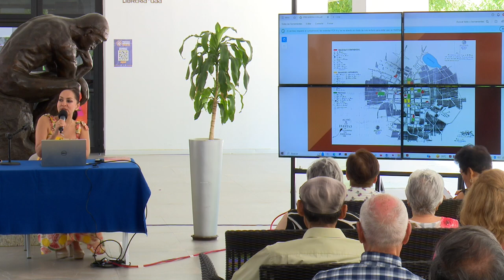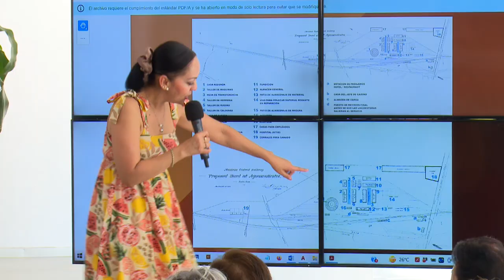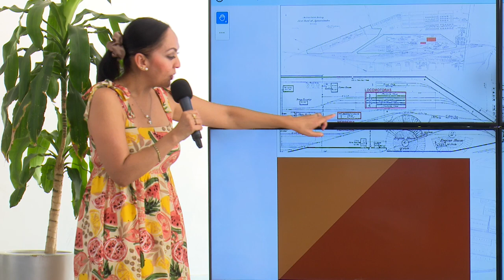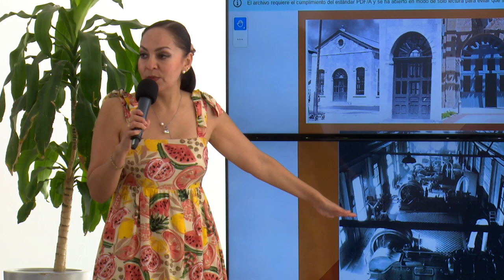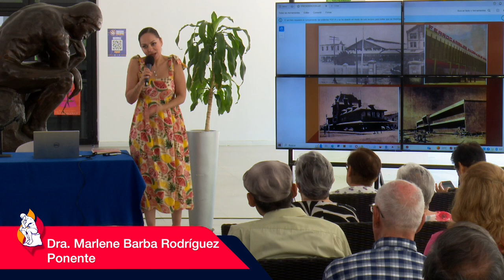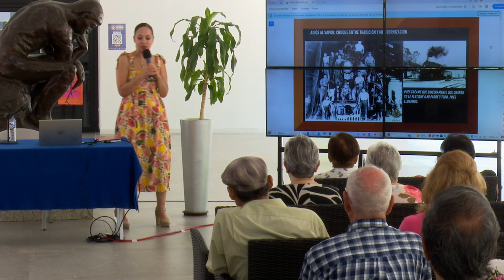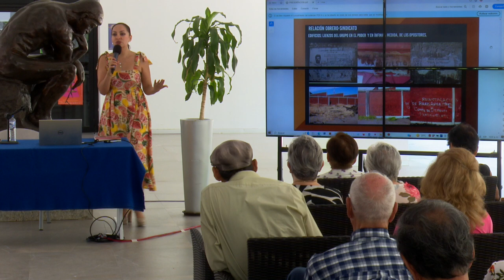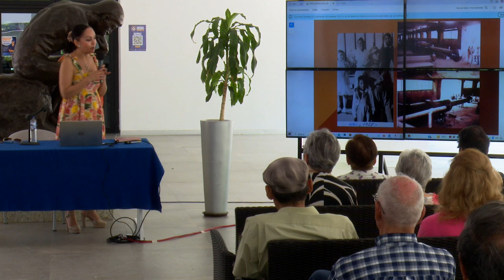T3 _E05 Helikón - Los talleres del ferrocarril en Aguascalientes.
Dra. Marlene Barba Rodríguez
Se explora la historia, arquitectura y memoria obrera de los talleres del ferrocarril en Aguascalientes. Se analiza cómo estos talleres han influido en el desarrollo económico y social de la región, destacando su importancia histórica y cultural. Se transmite la importancia de estos talleres no solo como un legado del pasado, sino como una parte vital del presente y futuro de la ciudad.